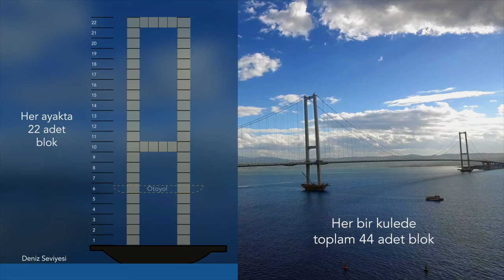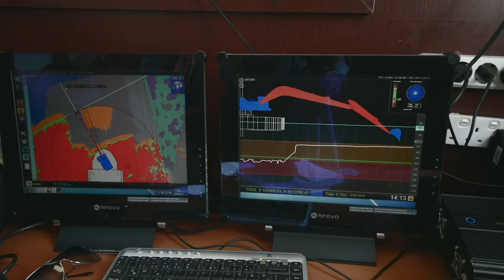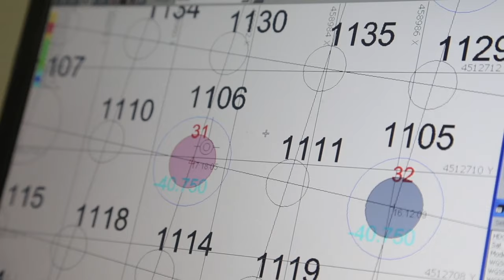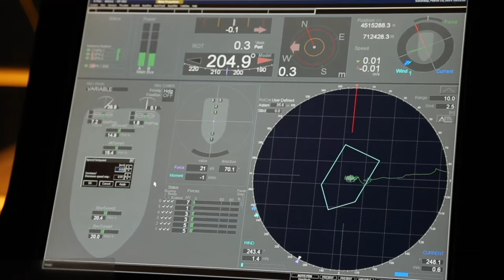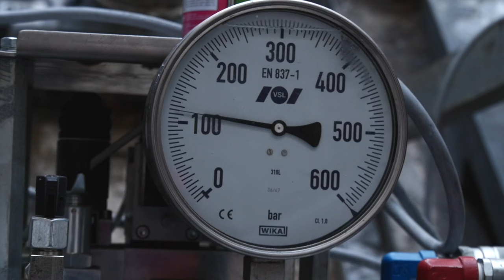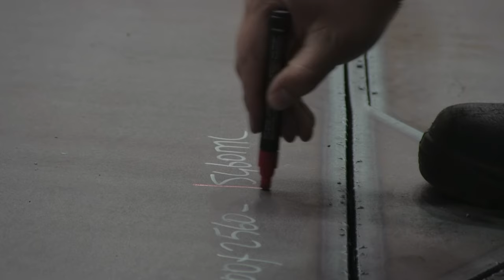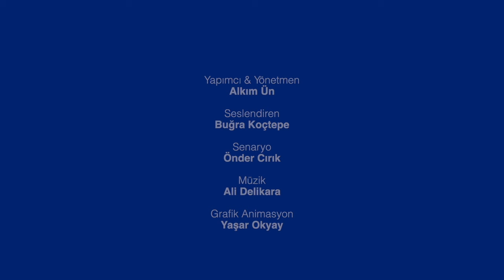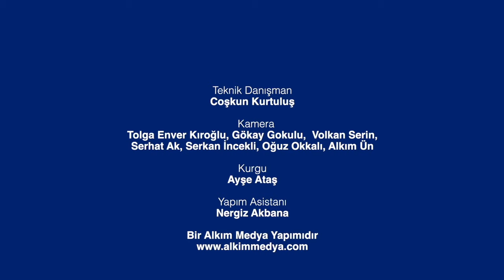Osmangazi Köprüsü Belgeseli - Story Of The Osmangazi Suspension Bridge Costruction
Osmangazi Köprüsü Yapım Hikayesi Belgeseli

Osman Gazi Köprüsü İzmit Körfezi üzerine inşa edilmiş dünyanın beşinci, Türkiye'nin ikinci en uzun asma köprüsüdür. Köprü, İstanbul-İzmir otoyolunun can damarıdır. 4 yıl süren köprü inşaatı karada, havada, deniz üzerinde ve deniz dibinde devam etti. Bu köprünün yapımında pek çok yeni ve özgün inşaat tekniği kullanıldı. Osman Gazi Köprüsü inşa süreci Japon ve Türk mühendisliklerinin deprem, olumsuz hava ve deniz koşulları, devasa tonajdaki ağırlıklar ve tuzlu suyla mücadele ederek yaratmayı başardıkları dev bir eserin öyküsüdür.

Osmangazi Bridge Construction Story Documentary

The Osman Gazi Bridge, built on the Gulf of Izmit, is the fifth longest suspension bridge in the world and the second longest suspension bridge in Turkey. The bridge is vital to the Istanbul-Izmir highway. Bridge construction continued for four years on land, in the air, on the sea, and at the sea's bottom. This bridge was built using many new and innovative construction techniques. The construction of the Osman Gazi Bridge is the story of a massive project that Japanese and Turkish engineers managed to complete combatting earthquakes, adverse weather and sea conditions, massive tonnage weights, and salt water.

Yapımcı ve Yönetmen: Alkım Ün
Seslendiren: Buğra Koçtepe
Senaryo: Önder Cırık
Grafik ve Animasyon: Yaşar Okyay
Teknik Danışman: Coşkun Kurtuluş
Kamera: Tolga Enver Kıroğlu, Gökay Gökulu, Volkan Serin, Serhat Ak, Serkan İncekli, Oğuz Okkalı, Alkım Ün
Kurgu: Ayşe Ataş
Yapım Asistanı: Nergiz Akbana

Tüm Hakları Alkım Medya ve Otoyol A.Ş.'ye aittir, 2017